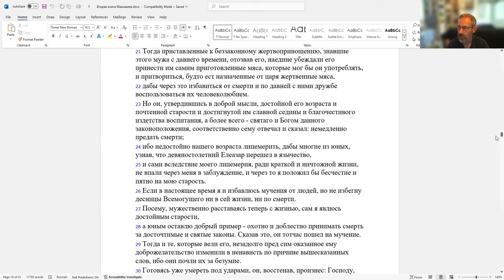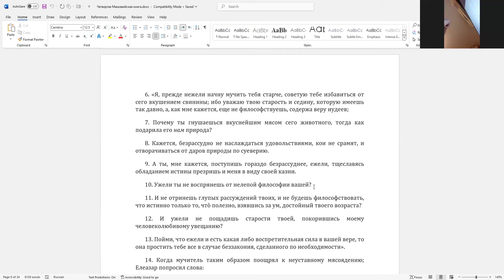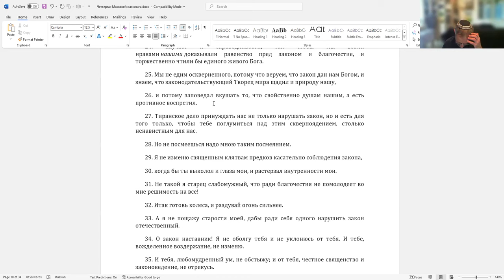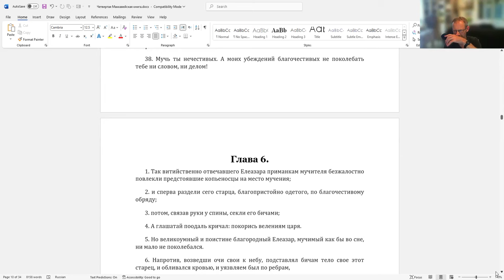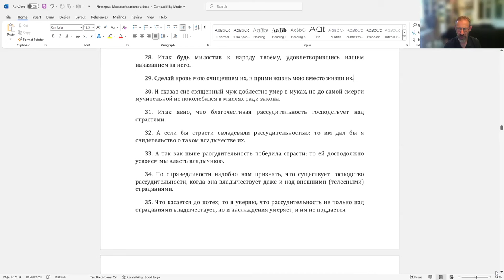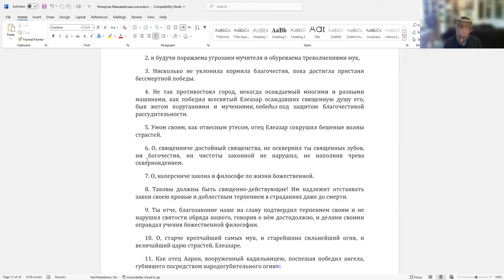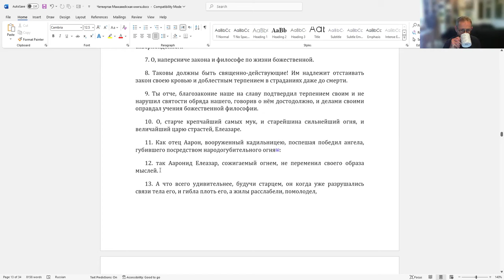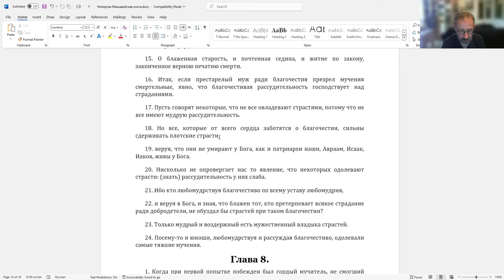«Как мученик превращается в философа: образ старца Эльазара во 2 и 4 Маккав.кн.», д-р Д. Копелиович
Группе курса в Телеграме - информация о курсе, записи,